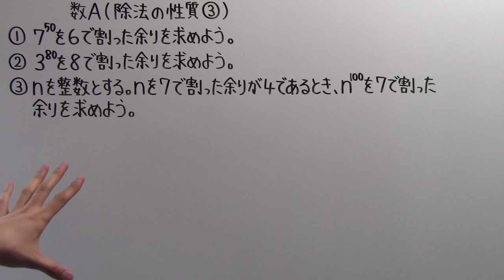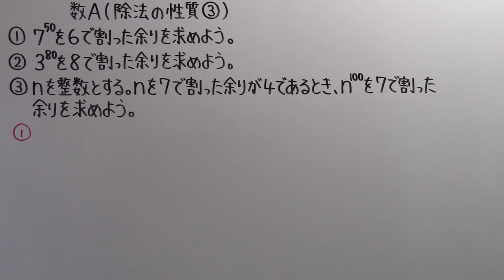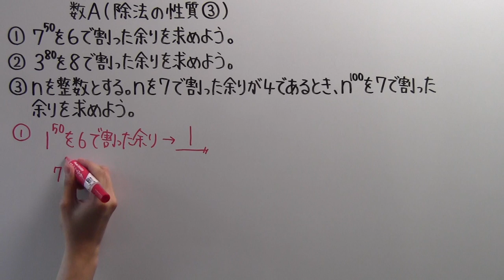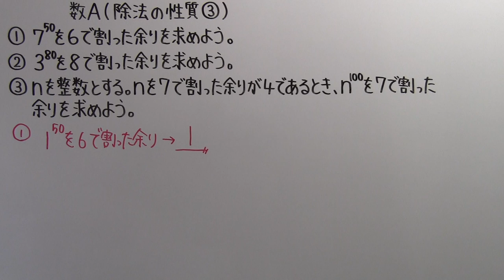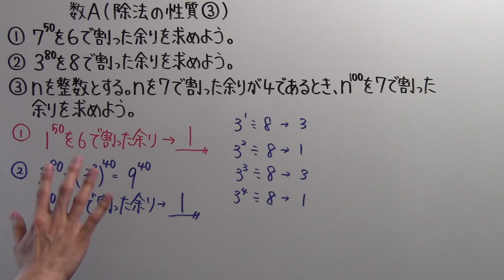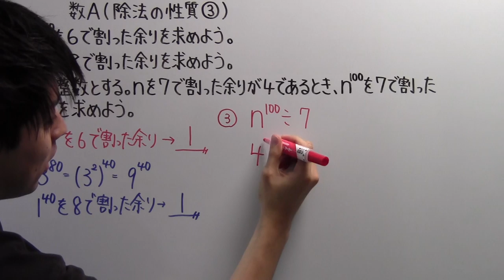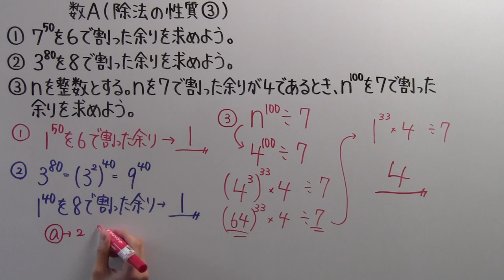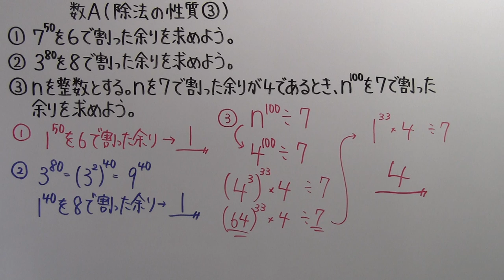【高校数学】 数A－７３ 除法の性質③